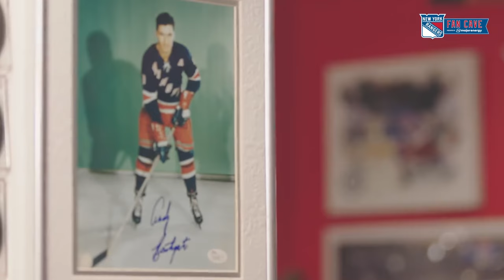Together let's check out this fan's NYR Fan Cave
NYR Fan Cave New York Rangers RangersTown MrBillyNY